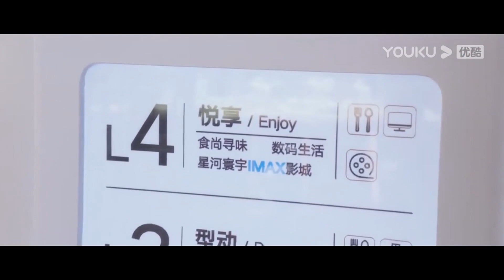💗许凯和基友碰面，程潇献殷勤送雨伞。【你微笑时很美 Falling into your smile】